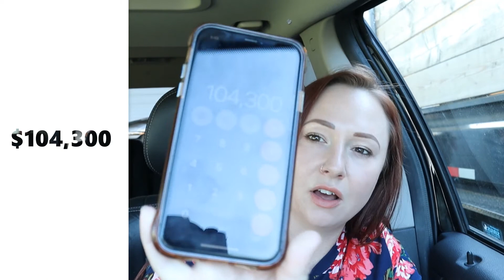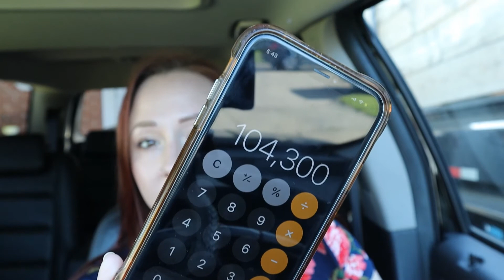I Have A Six Figure Poop Scooping Company// How To Start A Six Figure Business In 2020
My Pet Waste Removal Company Isn't All That Crappy... I Have Been Able To Grow My Poop Scooping Company Into A Six Figure Business. It Hasn't Been Easy, But It's Been Fun And Interesting.

***Kroopin's Poopin Scoopin Is Powered By Jobber***

** Paid Links**

Scooping Essentials

256 Cleaner
Empty Spray Bottles
Scooping Bucket
13 gallon Trash Bag To Fit Yellow Scooping Bucket
Blue Shoe Covers

Scooping Socks
Car Vacuum: https: //amzn.to/343CV8c
Black Garden Hat
Neck Fan
Computer Blue Light Glasses
Clip Board
Liquid IV
First Aid Kit
Time Sheet Book
Light Winter Gloves With Grippers
Leggings With Pockets
Snow Pants
Snow Boots

Gear:
Tripod/Selfie Stick

Book We Love

Rich Dad Poor Dad
Cash Flow Quadrant
Gorilla Marketing